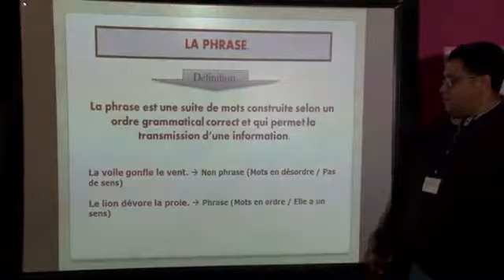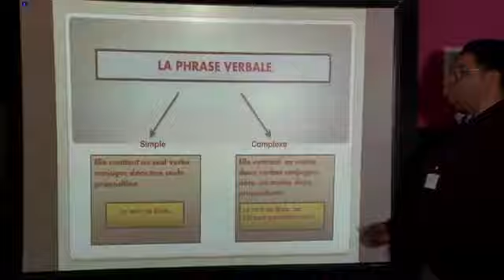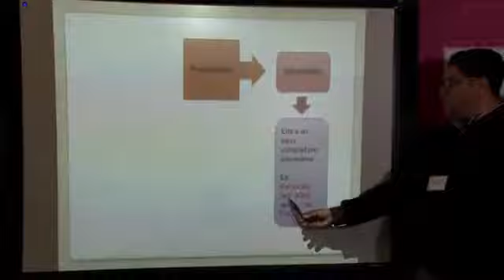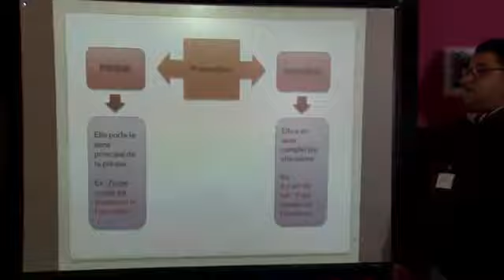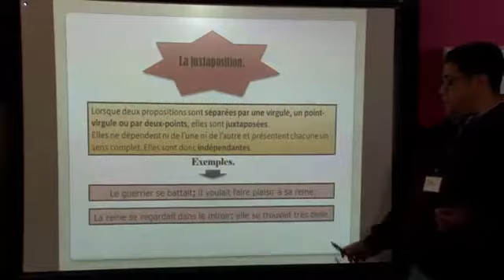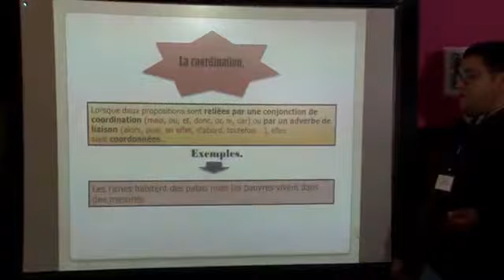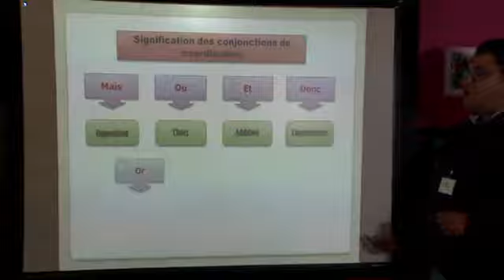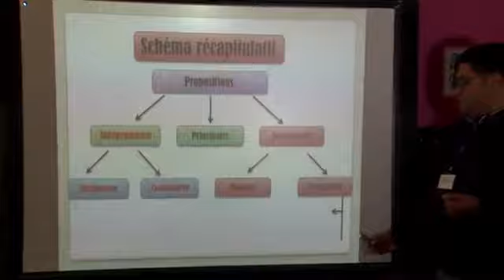La phrase complexe. Partie 2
Une phrase complexe est une phrase qui comporte au moins deux propositions